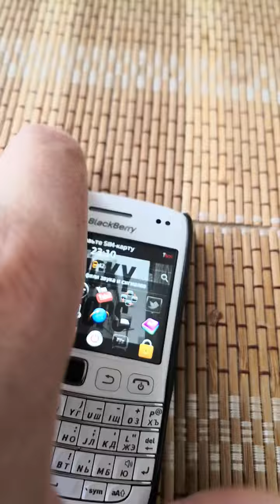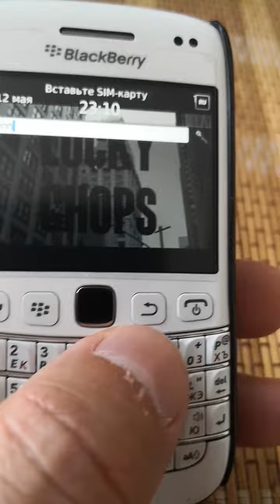Blackberry 9790, не то пальто